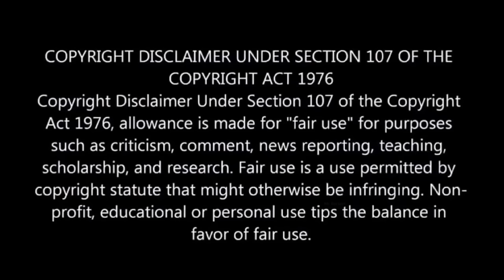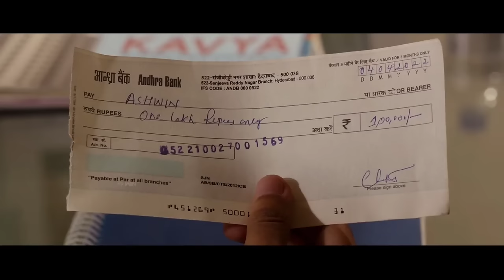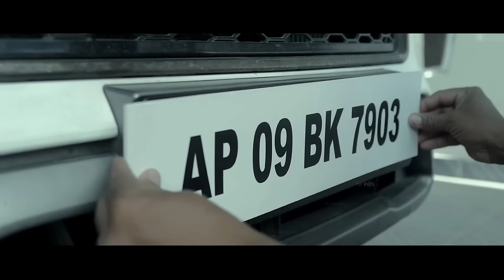Ladki ka Adhjalaa Shav Mila 💥🤯⁉️⚠️ | South Movie Explained in Hindi & Urdu